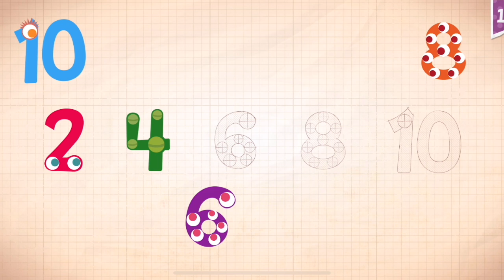Endless Numbers Learn To Count 1 to 10 Best App For Kids Count 1 to 50